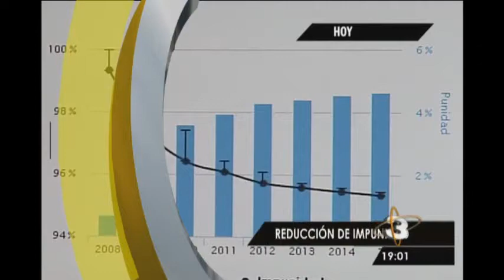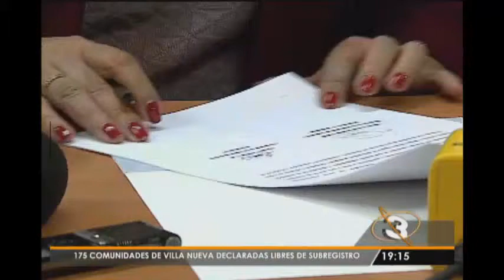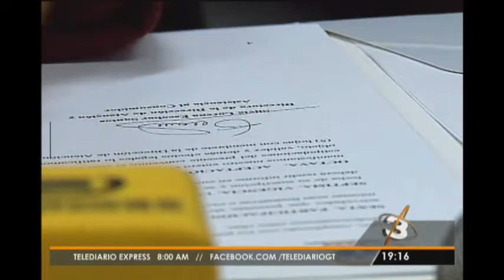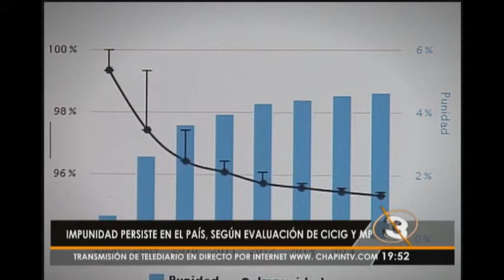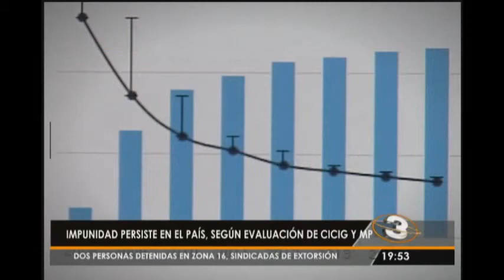Telediario Estelar: Programa del 27 de noviembre 2015